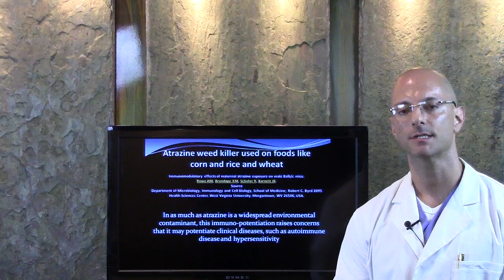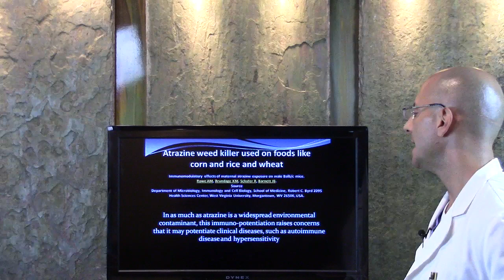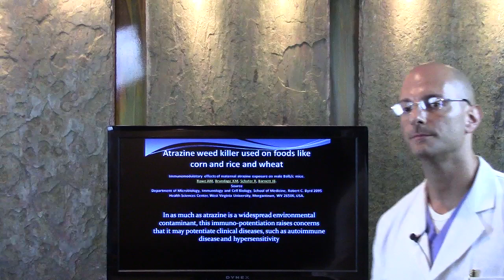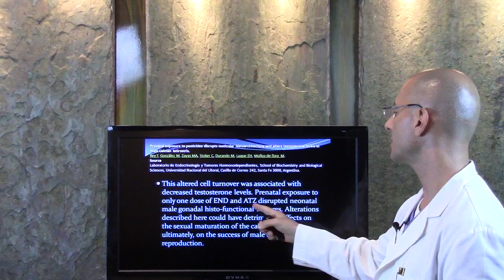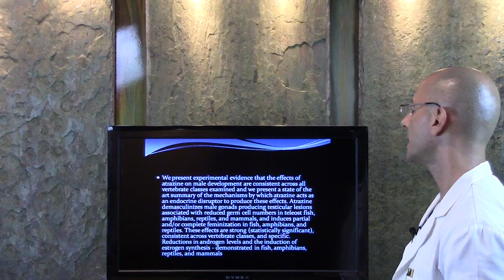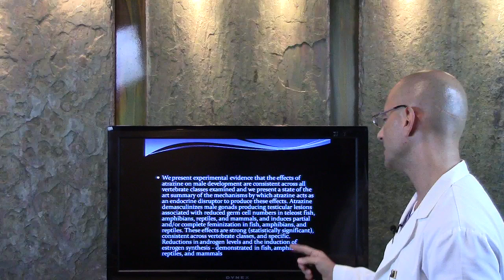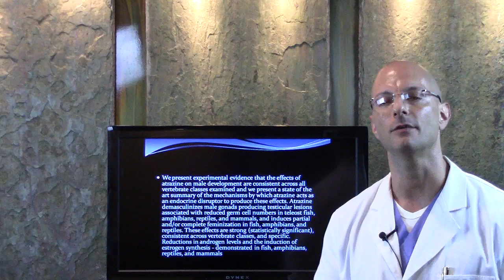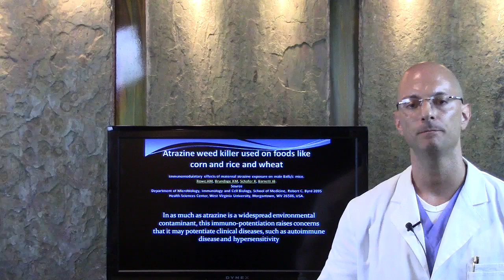Atrazine: Your food most likely contains a weed killer linked as a hormone disrupter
Dr Lonnie Herman reveals how hidden chemicals in your food may be linked to your disease.